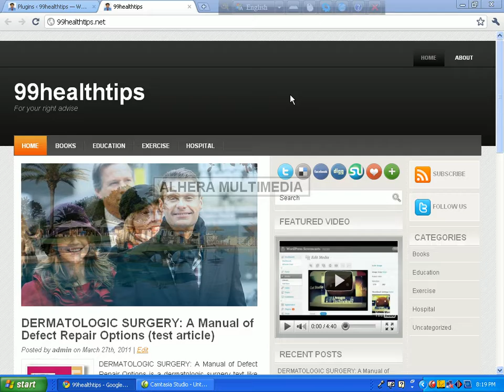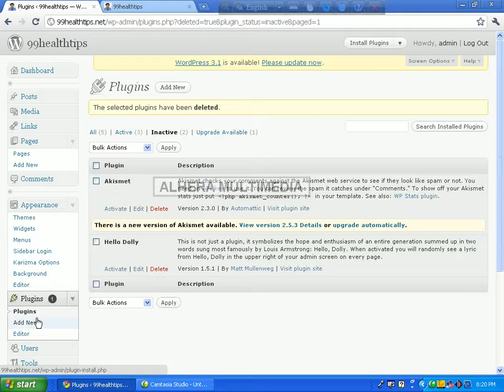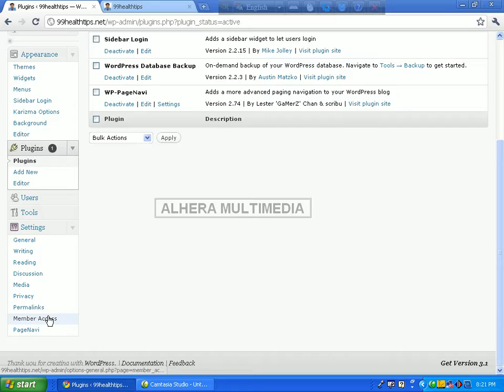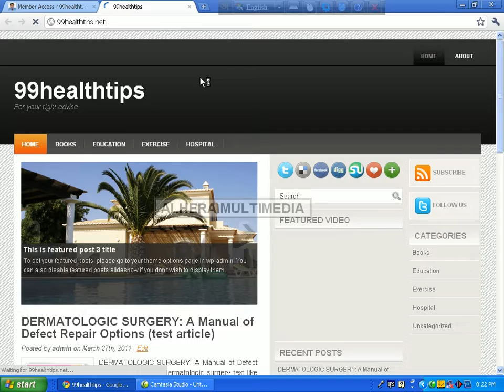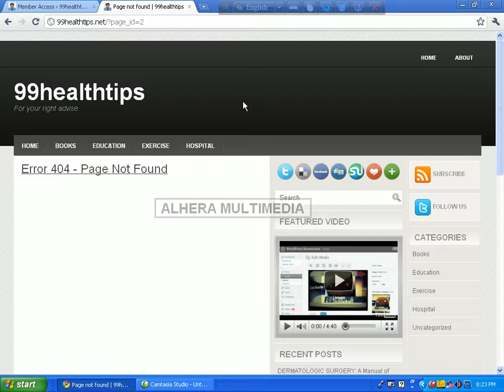Member access || WordPress Bangla Tutorial